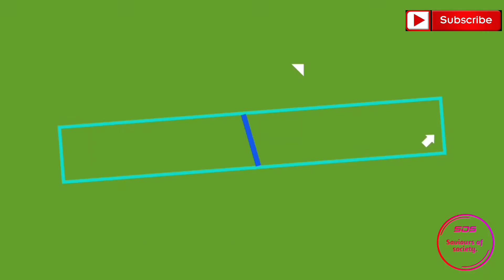Top 10 most poisonous plants in the world